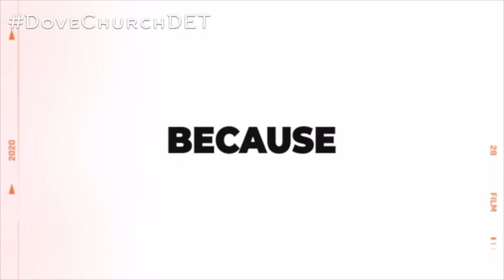JESUS REVEALED LESSON 3